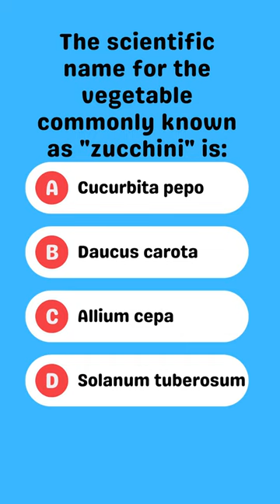🥒 Zucchini - The Green Wonder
Embark on a journey with Cucurbita pepo, affectionately known as zucchini! 🥒 This versatile vegetable, with its vibrant green hue and mild flavor, is a staple in many culinary creations. From spiralized noodles to delicious fritters, zucchini offers a healthy and delicious alternative to various dishes. Uncover the secrets of this green wonder, packed with vitamins and minerals, and explore the many delightful ways it can elevate your meals. 🌱👩‍🍳🥒